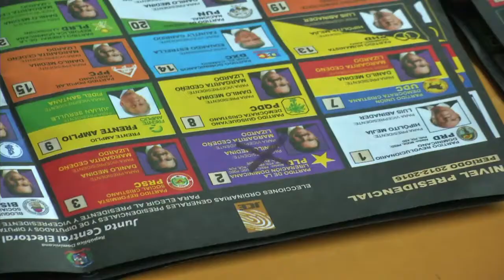Triunfo oficialista en Dominicana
Una victoria de la continuidad. Los dominicanos esperan este lunes la proclamación oficial como presidente electo del liberal Danilo Medina, quien ganó los comicios contra su rival más inmediato, el socialdemócrata Hipólito Mejía, según resultados casi definitivos. Medina representa el triunfo del oficialismo en Dominicana: es el candidato del mandatario saliente, Leonel Fernández, quien ya acumula tres periodos de gobierno. Y la esposa de Fernández, Margarita Cedeño, es la candidata de Medina a la vicepresidencia.